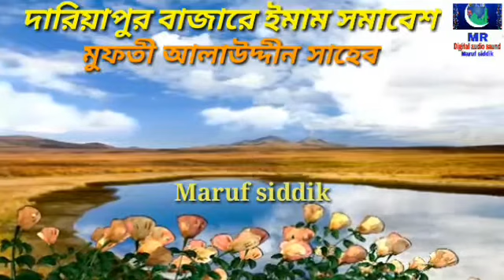দারিয়াপুর বাজার ইমাম সমাবেশ মুফতী আলাউদ্দিন সাহেব